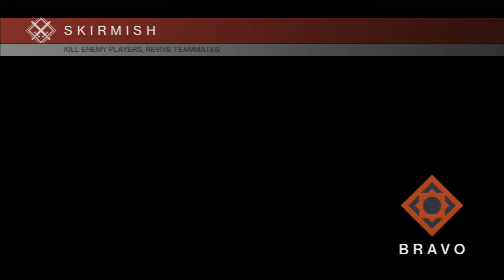No Support (DESTINY Skirmish)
What happens when you're the only one who has a good game? This video.

Wanna play with me? Add me on PSN: xxCb0612xx